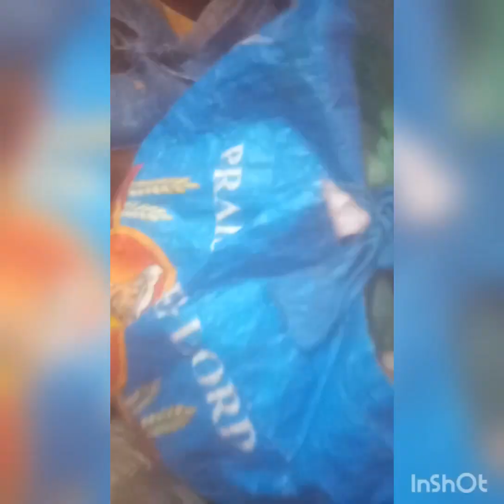multi super concepts including Madam Flower concepts relate to whatup(1)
pallakarutukkal Madam Flowery kkarutu sertu